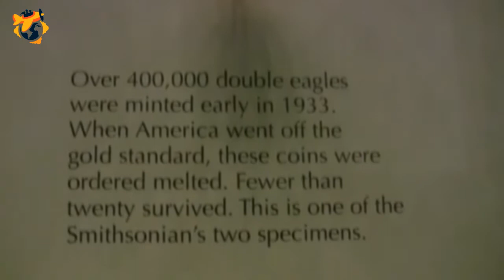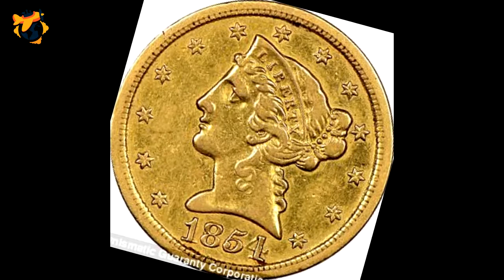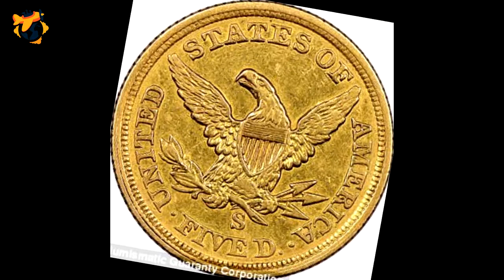The discovery of a life time .. the California gold rush coin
A rare $5 coin from the California Gold Rush has been found in New England
Its owner thought it was fake but the coin is actually worth millions
The Numismatic Guaranty Corporation authenticated it and identified it as one of four surviving 1854 special coins produced by the San Francisco Mint
The owner wishes to remain anonymous and has not said where he found it